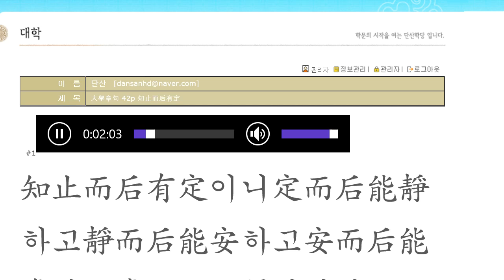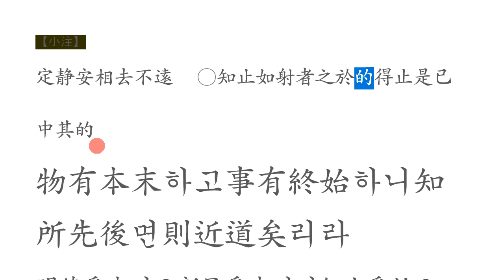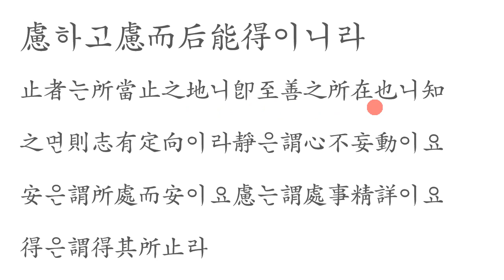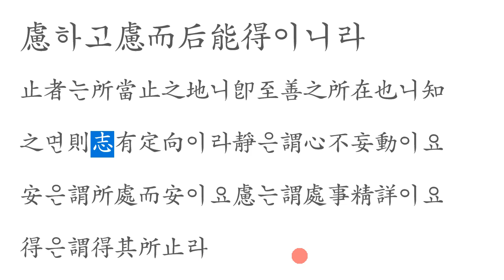대학강독(講讀) : 大學章句 42p 知止而后有定